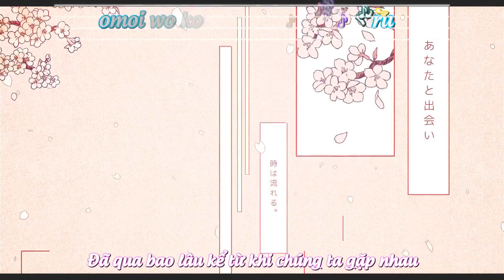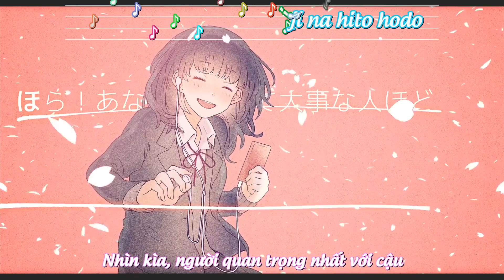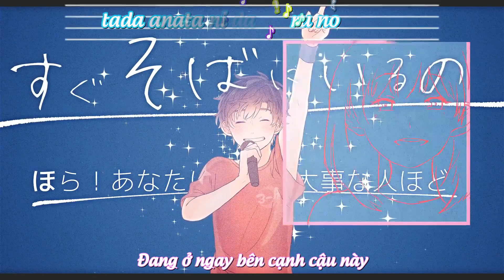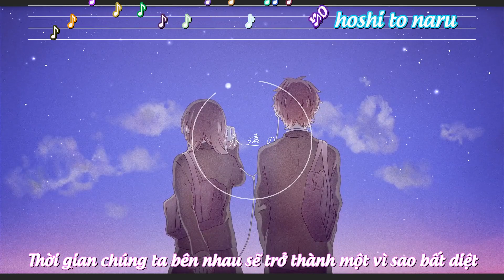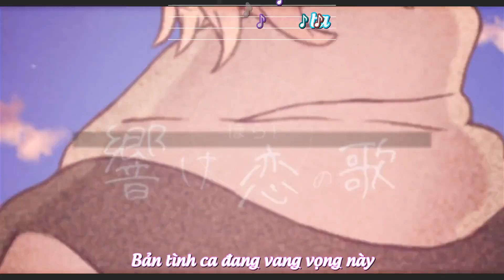小さな恋のうた／mongol800cover - Amatsuki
VietSub: Yurei Fansub.